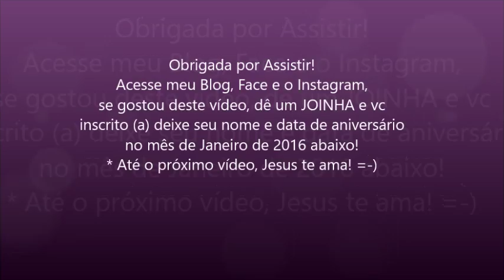Novidade no Canal para 2016 (Mudança de horário do Hangout: 20hs)